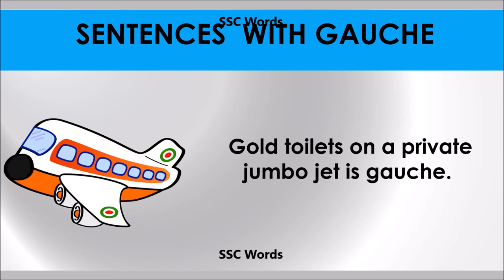Guache # Improve English # Meaning and 5 sentences # GRE CAT GMAT word # SSC Words